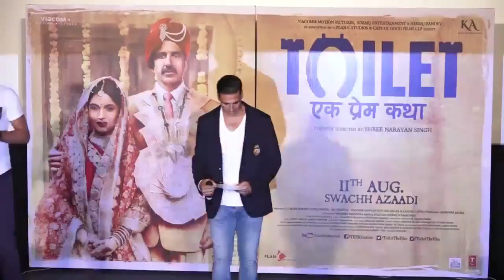Akshay Kumar Meets CM Yogi Adityanath For 'Toilet'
Looks like Akshay Kumar is ready to do anything and head anywhere to promote his forthcoming film 'Toilet Ek Prem Katha' as the actor recently visited Lucknow and met the Chief Minister Yogi Adityanath. 'Toilet Ek Prem Katha', as the name suggests, the film is based on an unique concept, it is a love story with toilet construction just forms the backdrop.